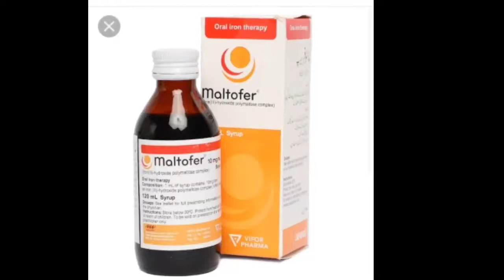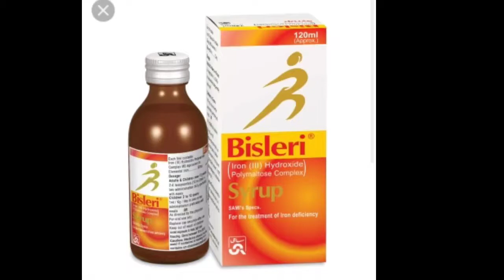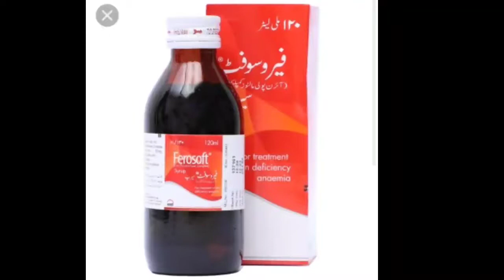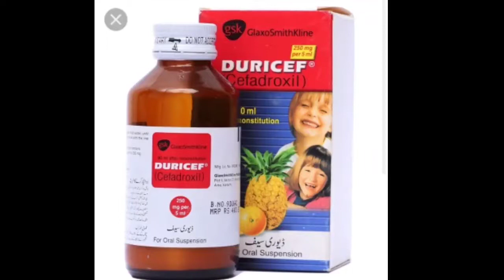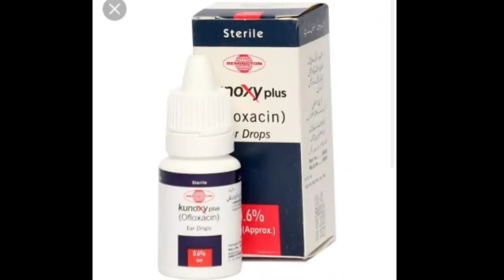Good prescription for ear sores Duricef syrup Loren NSA syrup Kunoxy drop|Top 5 Best Iron syrup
@1ml MueeN paniala

کان کے زخم کے لیے اچھا نسخہ
Good prescription for ear sores

Top 5 Best Iron syrup.

khoon ki kami ka ilaj Urdu Hindi
in syrup ka istamal se ap ka bacho or bahro ma khoon iron ki kami pori hojayagi.